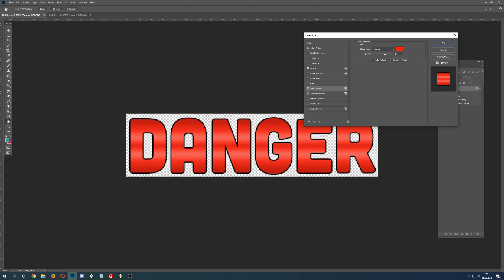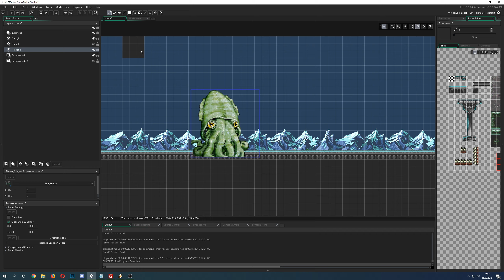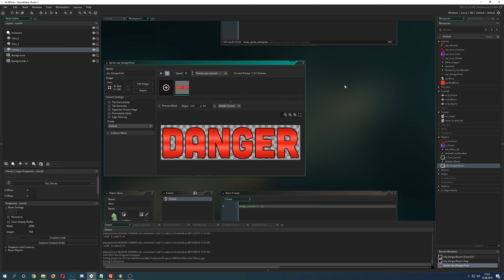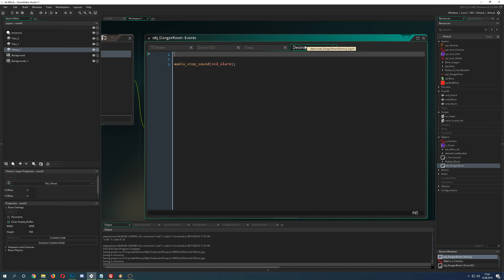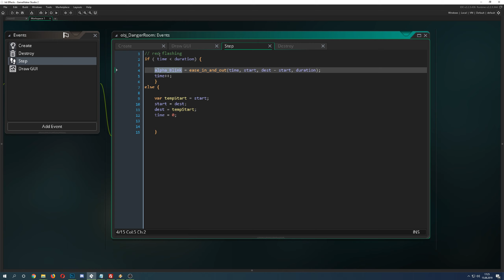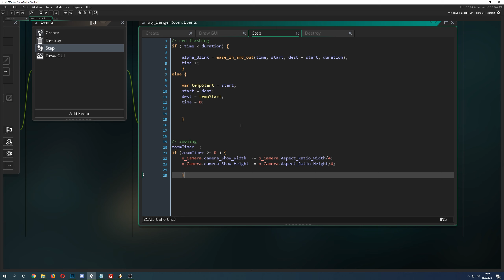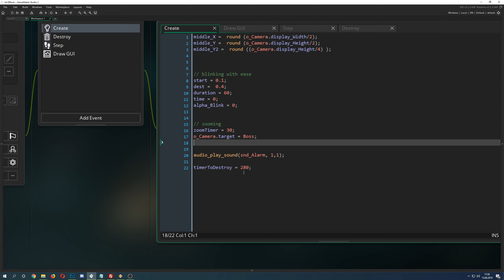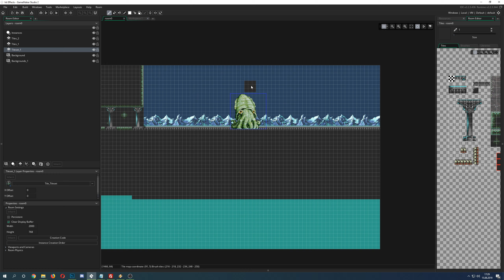🔴Game Maker Studio 2 | Advanced - Boss room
This video tutorial shows you how to setup a boss room in gamemaker studio. Basics that make any encounter more meaming ful.

📜 Udemy (See youtube about page for max discount)